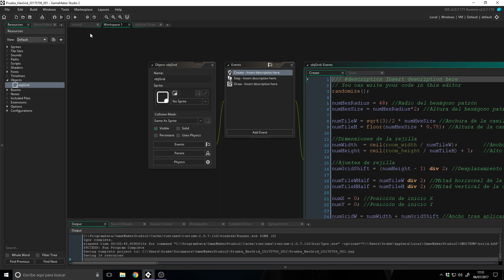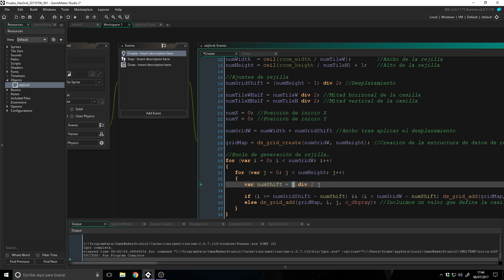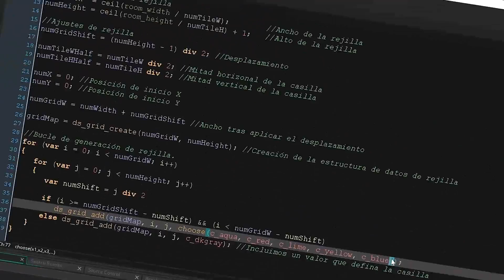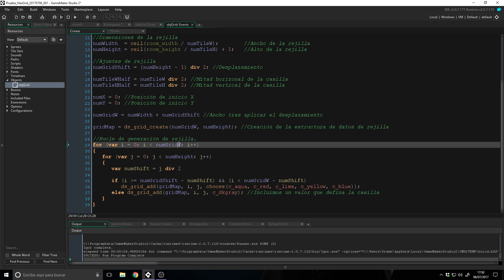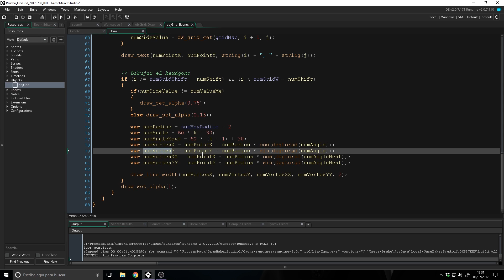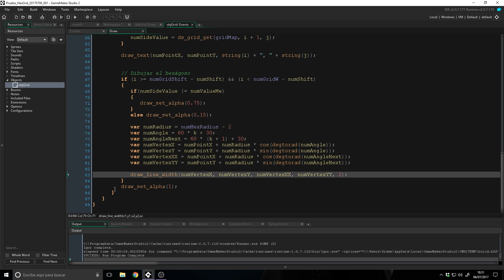Tutorial Game Maker Studio 2: Rejilla hexagonal con fronteras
Por si alguien quería invertir más tiempo escuchándome hablar de hexágonos, geometría y rejillas inteligentes.